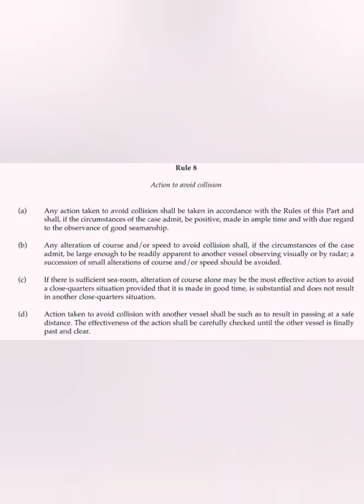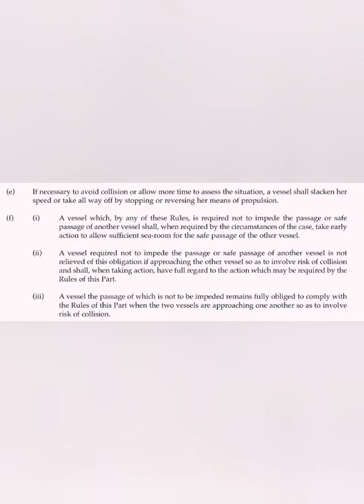COLREG Part B Section 1 Rule 8 - understanding, important questions & tricks to remember in sequence